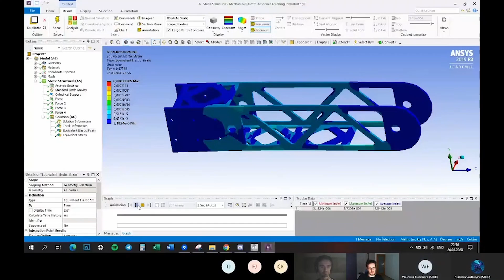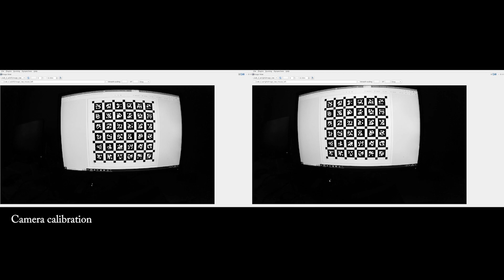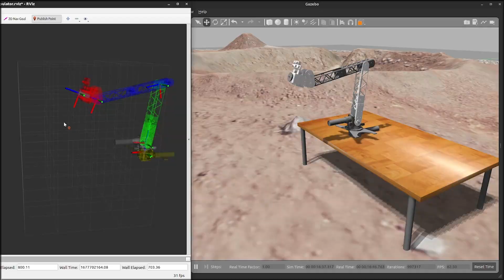ERC 2023 Video Report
SKA Robotics ERC23 Video Report.